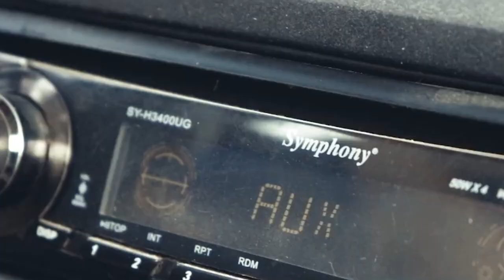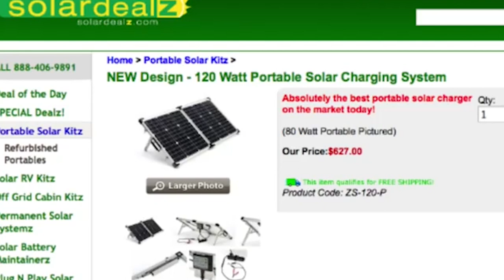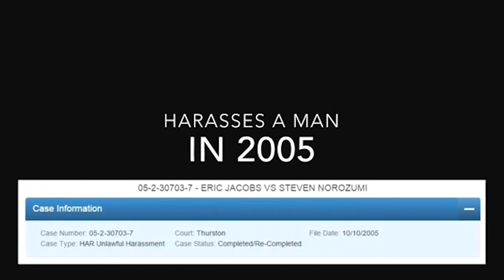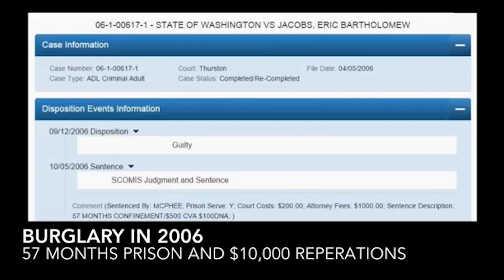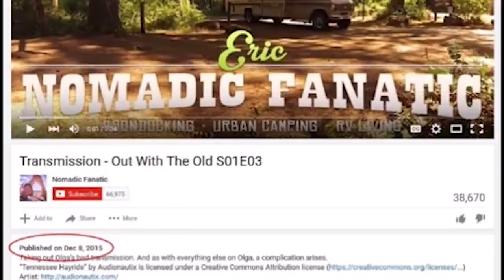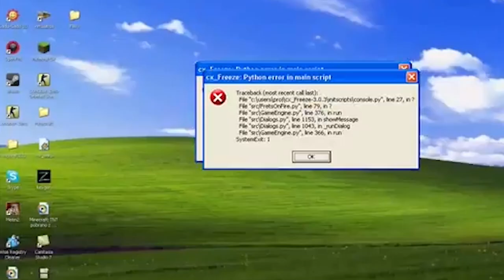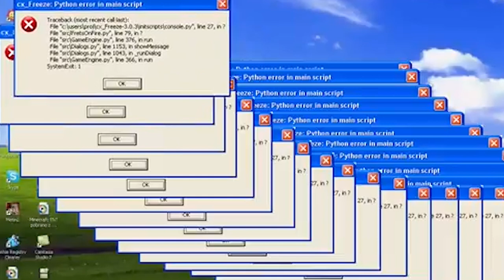Requiem For A Nomad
Just having some fun with video clips & playing around. Enjoy.
Nomadic Fanatic the ebegging con man